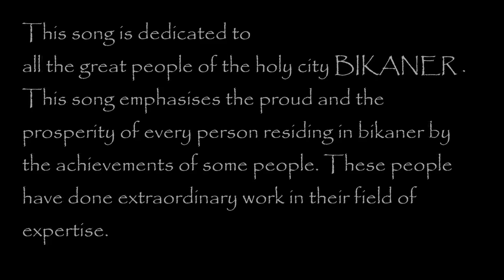Royal Bikana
This song is dedicated to
all the great people of the holy city BIKANER .
This song emphasises the proud and the
prosperity of every person residing in bikaner by
the achievements of some people. These people
have done extraordinary work in their field of
expertise.
This is an approach started by Mr. Naveen Pareek & Mr. Naresh Meer
to appraise the work of these great personalities.

Created By:
J.A.M